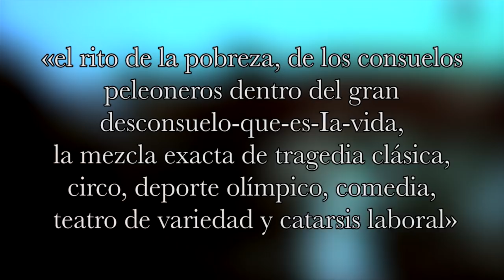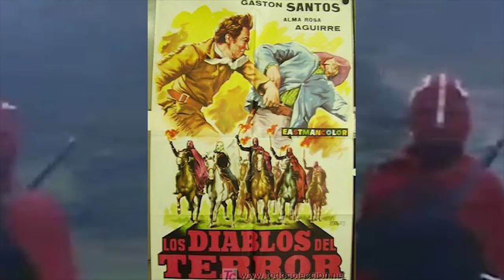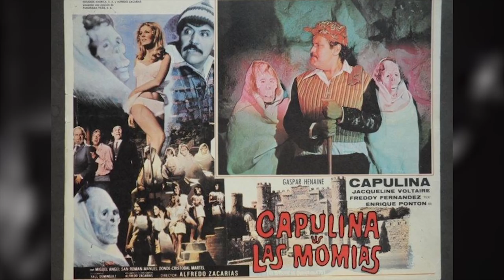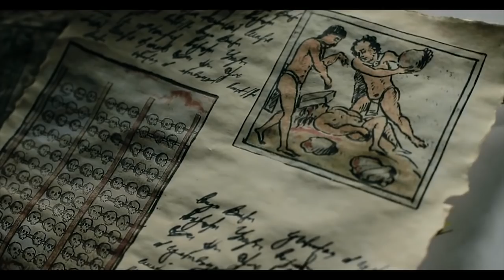Horreur Mexicaine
Aujourd’hui c’est le jour des morts, l’occasion de vous parler du cinéma d’horreur mexicain, peut-être  un grand méconnu mais assurément un des meilleurs.

FILMOGRAPHIE :

ANNÉE 30
La llorona - Ramón Peón
El fantasma del convento - Fernando de Fuentes
El baúl macabro - Miguel Zacarías
El misterio del rostro palido - Juan Bustillo Oro
Dos monjes - Juan Bustillo Oro

ANNÉES 50
La bestía magnifica -  Chano Urueta
Santo contra las mujeres vampiros - Alfonso Corona Blake
Ladrón de cadaveres - Fernando Méndez
El vampiro y el sexo - René Cardona
La llorona - René Cardona
La mujer murcielago - René Cardona
El pantano de las animas - Rafael Baledón
El hombre y el monstruo – Rafael Baledón
El esqueleto de la señora Morales - Rogelio A. González
Ella, Lucifer y yo - Miguel Morayta
Macario -  Roberto Gavaldón
La casa del terror - Gilberto Martínez Solares
La momia azteca - Rafael Portillo
La maldición de la momia azteca - Rafael Portillo
La momia azteca contra el robot humano - Rafael Portillo
El vampiro -  Fernando Méndez
El jinete sin cabeza - Chano Urueta
El grito de la muerte - Fernando Méndez
Los diablos del terror - Fernando Méndez

ANNÉES 60 – 70
El barón del terror - Chano Urueta
Hasta el viento tiene miedo – Carlos Enrique Taboada
El libro de piedra – Carlos Enrique Taboada
Más negro que la noche  - Carlos Enrique Carlos Enrique Taboada
Veneno para las hadas  - Carlos Enrique Taboada
El mundo de los muertos -  Gilberto Martínez Solares

ANNÉES 70 - 80
Alucarda, la hija de las tinieblas – Juan López Moctezuma
Mary, Mary Bloody Mary - Juan López Moctezuma
Satánico Pandemonium - Gilberto Martínez Solares
Tintorera - René Cardona Jr
La noche de los mil gatos – René Cardona Jr
El ataque de los pajaros – René Cardona Jr
Alarido del terror - René Cardona III
Vacaciones del terror – René Cardona III
Vacaciones del terror 2 - Pedro Galindo III
Panico en la montaña – Pedro Galindo III
Trampa infernal – Pedro Galindo III
El extraño hijo del sheriff - Fernando Durán Rojas
El jinete de la muerte - Federico Curiel

ANNÉES 90
Cronos – Guillermo Del toro
El laberinto del fauno –Guillermo Del Toro
Sobrenatural - Daniel Gruener

ANNÉES 2000
El espinazo del diablo - Guillermo Del Toro
Machete - Rodriguez
Kilómetro 31 - Rigoberto Castañeda
J-o-kel - Benjamin Williams
Atrocious -  Fernando Barreda Luna
Mexico Bárbaro - Guerrero /  Gùzman / Grau / Ortega / Ezban / Soto / Flores / Nito
Atroz - Alex Ortega